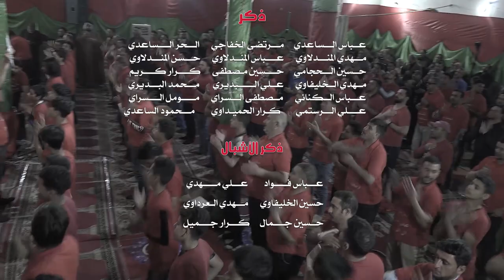(عصر القبورية ) راب حسيني اسلامي || يالهادي يا مسموم || علي الخاقاني || كلمات: أم حسين الهلالي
::: راب حسيني اسلامي :::
|| يالهادي يا مسموم
|| علي الخاقاني
|| كلمات: أم حسين الهلالي

المهرجان (22)
" آل الرسول آل البيت .. تَقْوى ..وَسَطِيّة.. أخلاق "
راب.. حسيني ..إسلامي
بغداد - الشعب

|| ذِكر: عباس الساعدي | مرتضى الخافي | الحر الساعدي | مهدي المندلاوي | عباس المندلاوي | حسن المندلاوي | حسين الحجامي | حسين مصطفى | كرار كريم | مهدي الخليفاوي | علي البديري | محمد البديري | عباس الكناني | مصطفى السراي | مؤمل السراي | علي الرستمي | كرار الحميداوي | محمود الساعدي

|| ذِكر الأشبال: عباس فؤاد | علي مهدي | حسين الخليفاوي | مهدي العرداوي | حسين جمال | كرار جميل

صفحاتنا على المواقع التواصلية ::
* صفحتنا الفيس بوك :